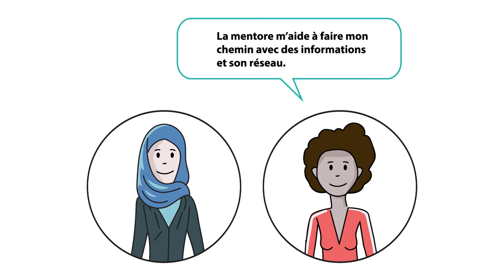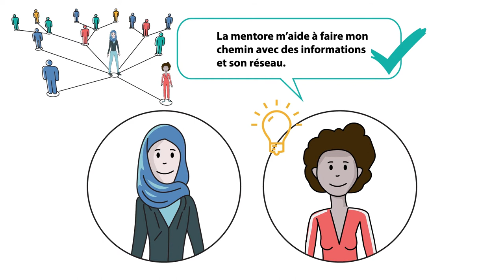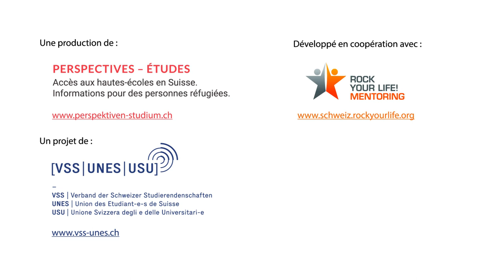Mentorat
La vidéo explique le sujet du mentorat.